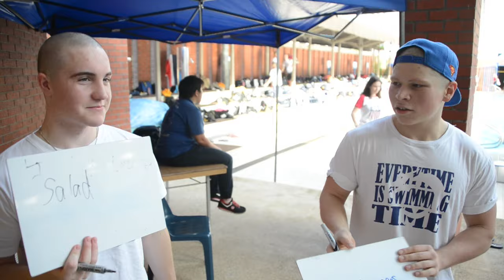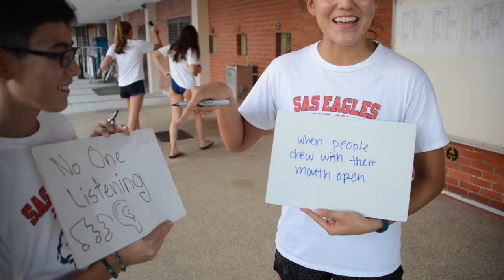How well do you know your IASAS teammate?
Find out how well teams really know each other. For more fun videos during IASAS swimming visit saseye.com!